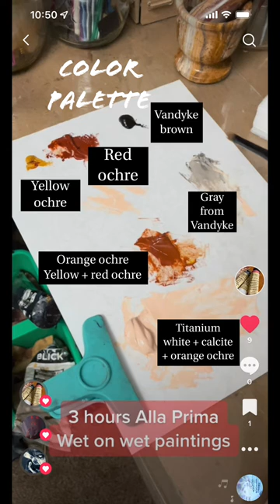Master copy painting after Rembrandt van Rijn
I did this 3-4 hours alla prima direct painting methods just to study this head of an old man after Rembrandt. I'm not a alla prima artist so it was a challenging practice.

I will upload tutorials and tips on how I make master copies. Also watch out for my live streaming soon. Will paint live and give tips and lessons.

Follow me, my Instagram and TikTok @jimqartworks

My oil paints and powder pigments are:
Rublev colors by Natural Pigments
Michael Harding oil paint
Winsor & Newton
Gamblin
Utrecht

Old master influences are:
William Adolphe Bouguereau
Rembrandt paintings
John Singer Sargent
Johannes Vermeer
Caravaggio
Anthony van Dyck
Peter Paul Rubens
Diego Velázquez
Jusepe de Ribera
Joaquin Sorolla y Bastida
Titian, Tiziano Vecelli or Tiziano Vecellio
SOLOMON J SOLOMON
Lawrence Alma-Tadema
Frederic Leighton
Jean-Léon Gérôme